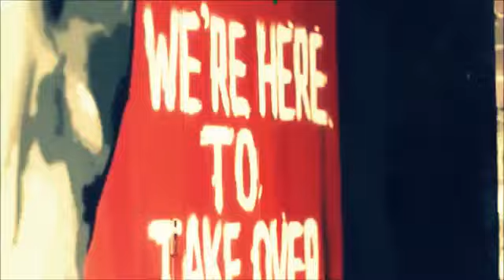Conor McGregor контр мак грегор